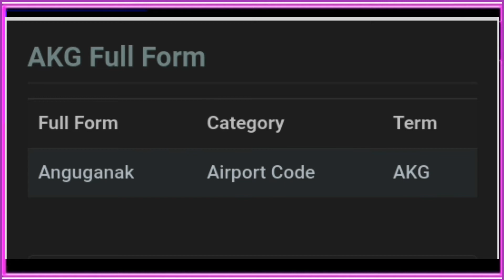akg ka full from | puri meaning all meaning akg ka full from kya hota hai akg ka full from kya hoga